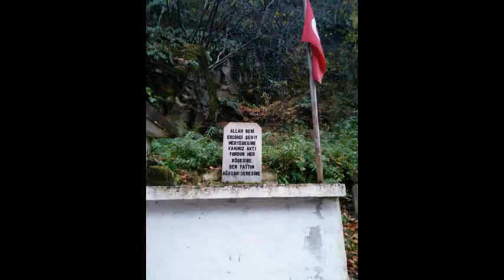Şalpazarı Geyikli Köyü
Geyikli, Trabzon ilinin Şalpazarı ilçesine bağlı bir mahalledir. Yolunuz karadeniz bölgesine düşer ve bu köyün yakınlarından geçiyorsanız Geyikli Köyü Resimleri ve geyikli köyü videosu sizin de ilginizi çekebilir.

İnternetten araştırma yapıyor memleketinizdeki ünlü sanatçı ve futbolcular kimler diye merak ediyorsanız ve Trabzonlu iseniz Trabzon Doğumlu Ünlüler  e göz atmak yararınıza olacaktır. Trabzonlu Ünlüler arasında arsin Geyikli Köyünde doğan biri var mı? Şalpazarı Doğumlu Ünlüler Kimler?

Şalpazarı Haber ile ilgili web sitesi ve uygulamalar hangileridir. Karadeniz yöresine özgü haber kanalı var mı? Şalpazarı Trabzon Arası Kaç Km? Şalpazarı Hava Durumu? Trabzon Köyleri ve Şalpazarı Köyleri ni merak ediyorsanız doğru adrestesini demektir.

Eğer köyünüzün bilgileri eksik veya yanlış ise Köy Bilgilerini Güncelle

Geyikli, Türkiye'nin Trabzon ili Şalpazarı ilçesine bağlı mahalledir.

Fatih Sultan Mehmet Han, Trabzon'u fethedince Uzun Hasan ve diğer isteklilere karşı limanı korumak için, Trabzon'a bir günlük yol mesafedeki stratejik yerlere sağlam Türk Boylarını, Karamandan Alaaddin Keykubat'ın boylarından oymakları getirip yerleştirir ve bunlara tuğ verir. Geyikli yollara hakim bir yerdir. İşte buraya da Bursa Orhan Gazi bölgesinden Bayraktar Bey'i ve oymağını yerleştirir ve ona da tuğ verir. Tuğ halen Bayraktar sülalesi tarafından muhafaza edilmektedir.

Bayraktarlar ve sonrasında Çepniler gelmişlerdir. Bayraktarlar veya Alemdarlar Karaman Türküdürler. Giresun, Bolu, Sakarya, Kocaeli İstanbul gibi illere dağılmışlardır. Bayraktarların toplantıları Kur'an ve şiirle başlar.

Geyikli bölgede "Alagavur" olarak da bilinmektedir. Resmi adı 1960 yıllarda "Geyikli" olarak değiştirilmiştir. Alagavur adının nereden geldiğine ilişkin öne çıkan rivayet; bu ismin eskiden bölgede yaşayan ve yüzünde ala bulunan kalaycılık yapan bir Rum'dan geldiği şeklindedir.

Trabzon'un Şalpazarı ilçesine bağlı bir yerleşimdir. Trabzon'un batı sınırını oluşturur. Üç derenin ağzına hakim güzel ve tarihi bir yerleşimdir. Sis Dağı'nın zirvesine yakın, aşağılara hükmeden bir yerdedir.